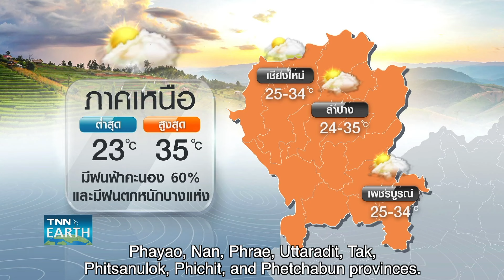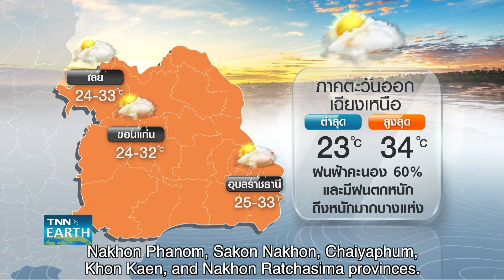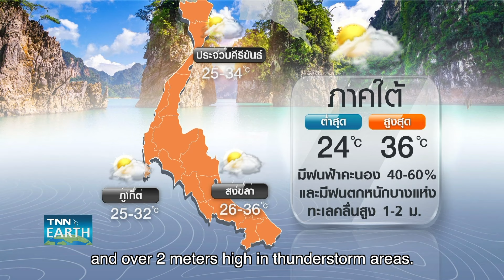[Sub Eng] พยากรณ์อากาศ 5 ก.ค. 67 | เตือนฝนตกหนักทั่วทุกภาค | TNN EARTH | 05-07-24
กรมอุตุนิยมวิทยาคาดการณ์สภาพอากาศในช่วงวันที่ 5-7 ก.ค. นี้ ทั่วทุกภาคจะมีฝนตกหนัก โดยเฉพาะภาคอีสานตอนบน ภาคตะวันออก และกทม. จะมีฝนตกหนักถึงหนักมาก มีคำเตือนให้งระวังอันตรายจากฝนตกหนัก อาจเกิดน้ำท่วมฉับพลัน น้ำป่าไหลหลากขึ้นได้ ติดตามรายละเอียดใน TNN Earth